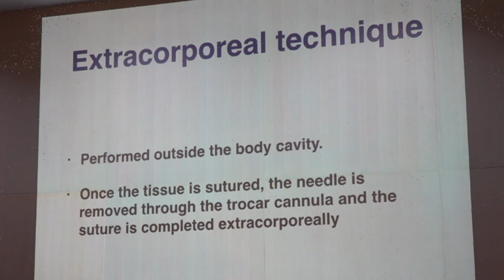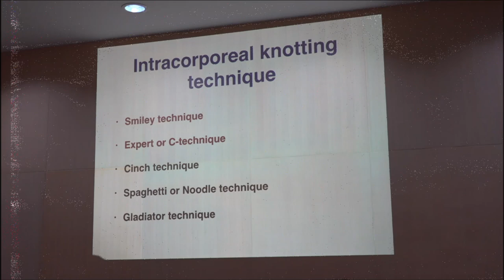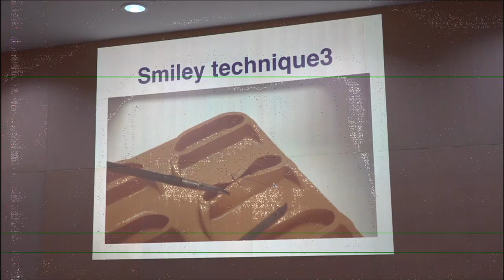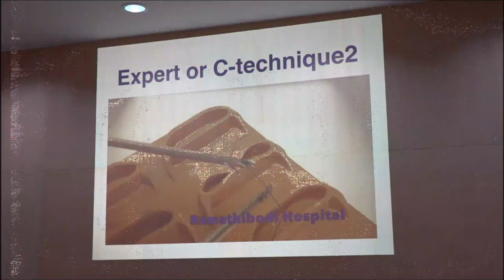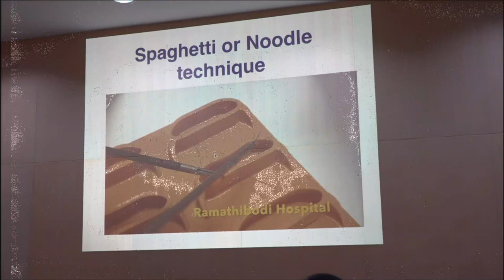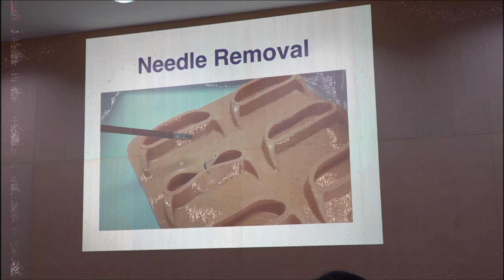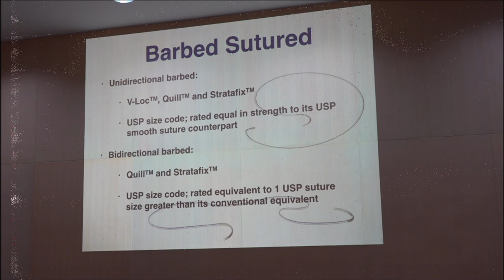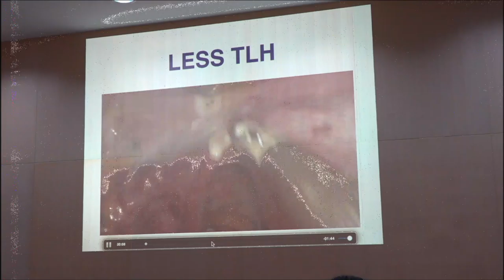Live สด Gynecologic MIS @ Udonthani hospital